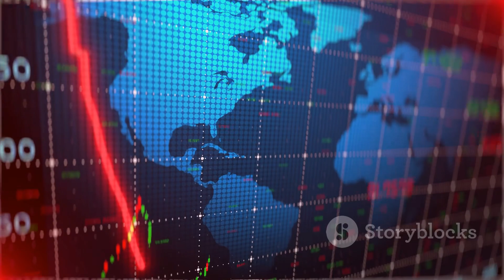Operation Poseidon - A new chapter in Yemen